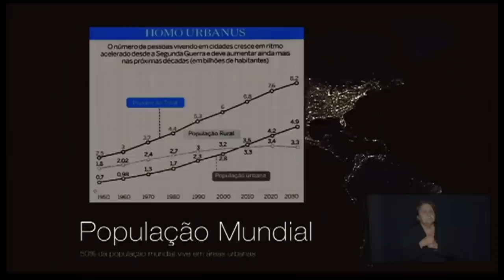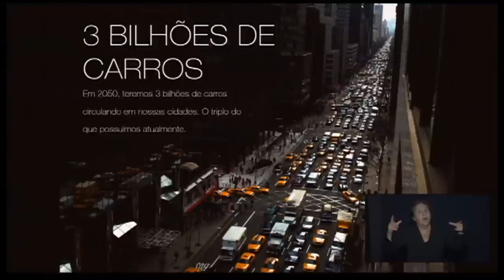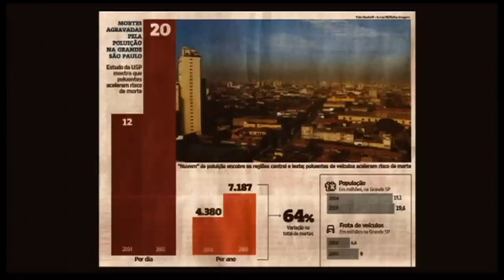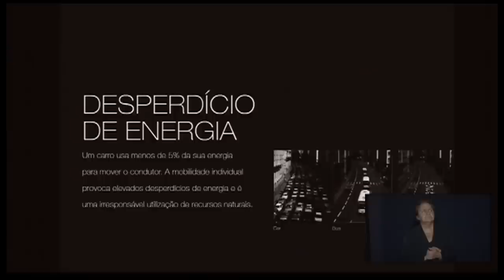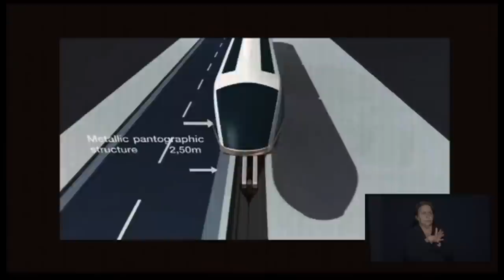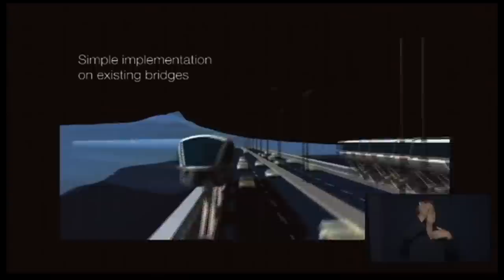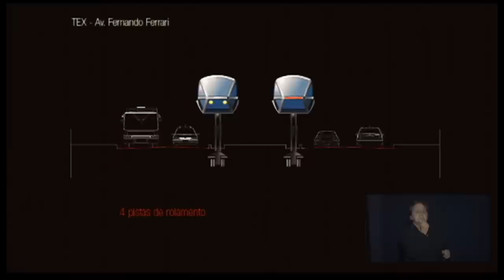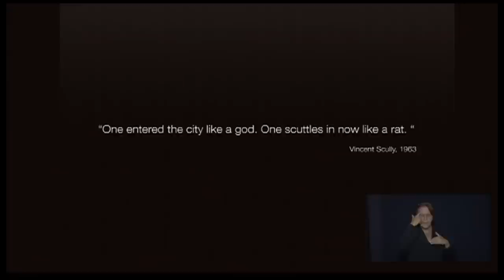TEDxSudeste - Guto Indio da Costa - Mobilidade Urbana Sustentável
Designer Guto Indio da Costa proposes a new transportation system.